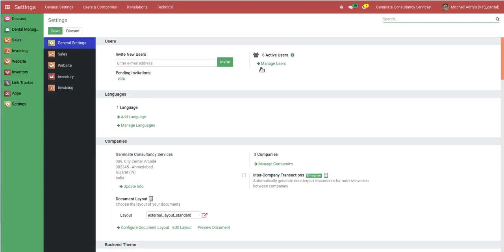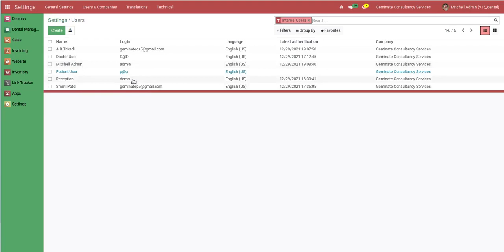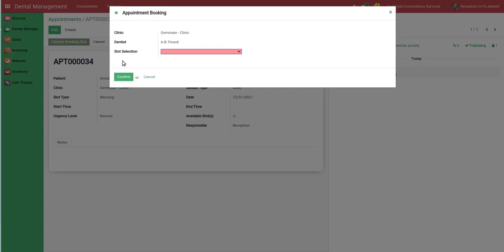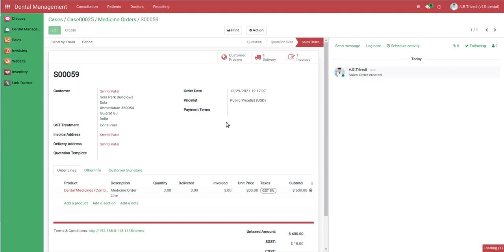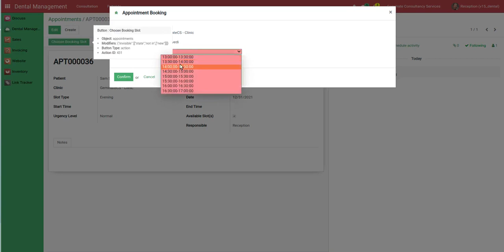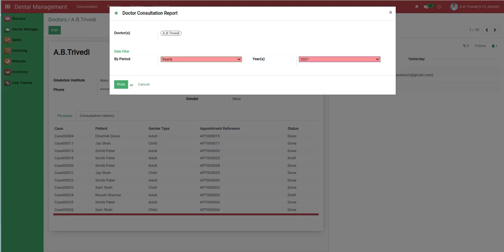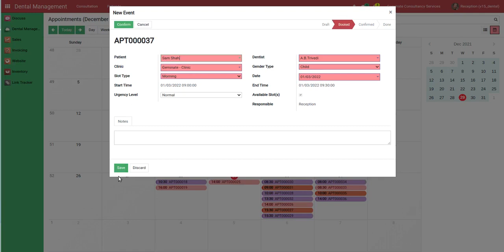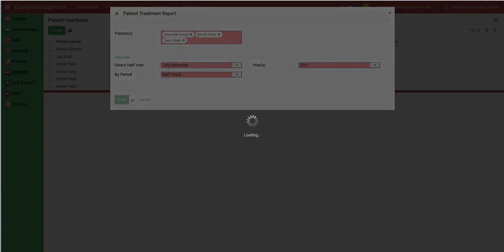Dental Management System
Geminate comes with a feature of dental management solutions with various types of options like managing multiple doctors, patient and clinic information with appointment booking, case overview and patient feedback after consultation or treatment. additionally it supports infographic content for dental charting at the time of consultation which helps to easily demonstrate the tooth and problem within it for easy understanding.

It supports a centralized system which helps to manage multiple branch locations of clinics / hospitals all over the globe where one patient can visit any location and consult any available doctor from there and a designated doctor can review previous consultation history of the patient from the centralized system to assist in a better way.

It comes with the power of analytical data in the form of PDF reports which helps to track the previous record and KPIs of a doctor(s) during a certain period of time. it has multiple user roles which helps to restrict the access and data which they can only have access to avoid security breach or privacy.

It comes with inter linked accounting and sales management to process a complete appointment upto payment with sale order, invoicing and stock management.

 Available Key Features:

-   Supports multiple doctors, patient and clinic information with appointment booking, case overview and patient feedback after consultation or treatment.
-   Supports dental charting for consultation which helps to easily demonstrate the tooth and problem.
-   Multi location for multi clinics.
-   Analytical data in the form of PDF reports which helps to track the previous record and KPIs of a doctor(s).
-   Inbuilt accounting and sales management to process a complete appointment upto payment with sale order, invoicing and stock management.
-   Multiple user roles help to restrict the access and data to avoid security breach or privacy.
-   Patient feedback to improve quality of service.
-   No limitation to one clinic, patient and doctor can retrieve information for any related clinics under hierarchy.
-   Easy to configure and more user friendly to use.